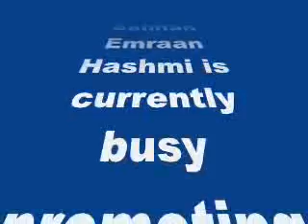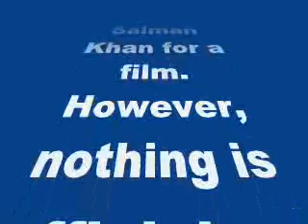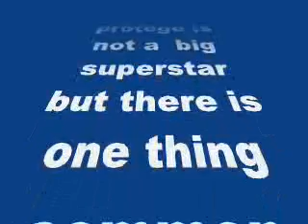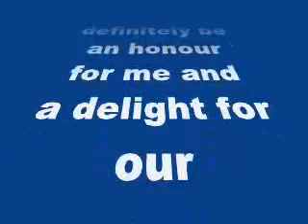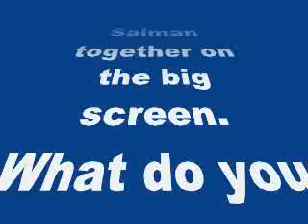Emraan Hashmi to team up with Salman Khan?- My review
Emraan Hashmi to team up with Salman Khan?

If the latest grapevine is true then The Dirty Picture actor will indeed share screen space with Salman
Emraan Hashmi is currently busy promoting his upcoming film, Raja Natwarlal, which will hit the theatres on Friday. While his latest outing co-starring Humaima Malik andParesh Rawal looks promising, we hear Emraan may soon joins hands with Salman Khan for a film. However, nothing is official as yet. But while talking to a daily, theGhanchakkar actor said, “Yes, we are working on something but it’s too premature to talk about. I met Salman two weeks ago and if things work out we’ll work together.”
Like Khan, Mahesh Bhatt’s protege is not a  big superstar but there is one thing common between the two actors – Most of their films witness a good opening at the box office. But the Ek Thi Daayan actor feels uncomfortable being compared to SK in any way. “I’m clueless how the comparisons between us started. I cater to a different audience and he has his loyal fan following that is growing with each film. But working together will definitely be an honour for me and a delight for our audience,” said Hashmi to the daily.
We hope things materialise because it would be interesting to see Emraan and Salman together on the big screen. What do you think Bollywoodlifers?